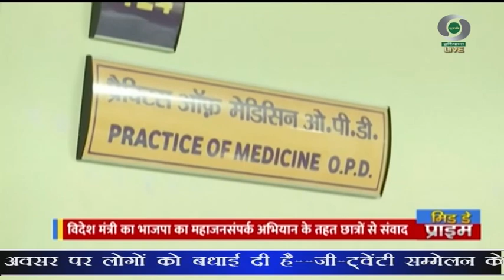प्रादेशिक समाचार हरियाणा 03.07.2023